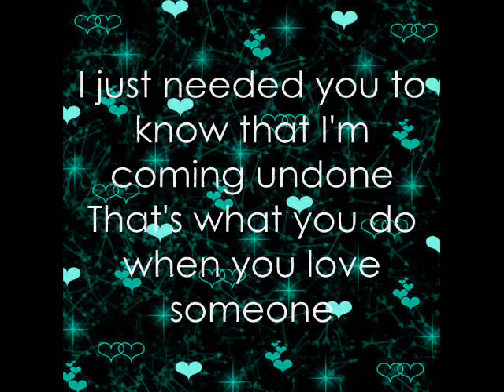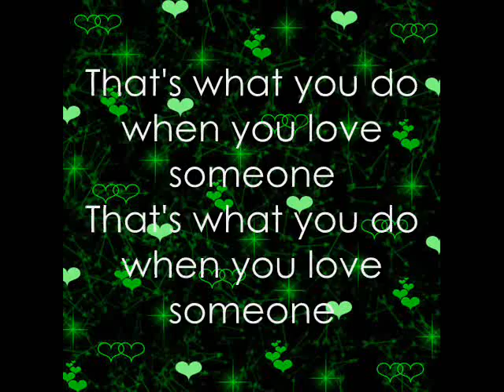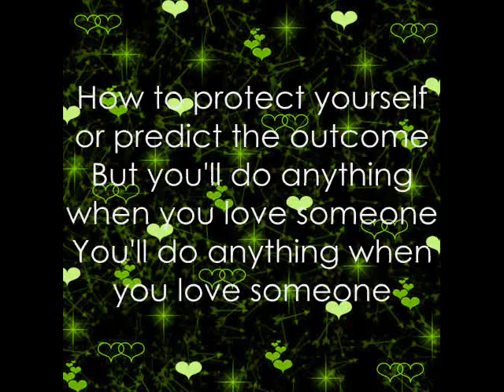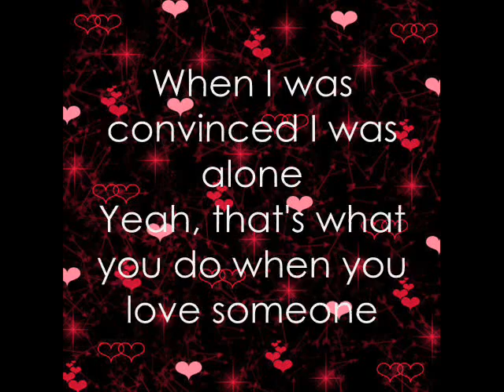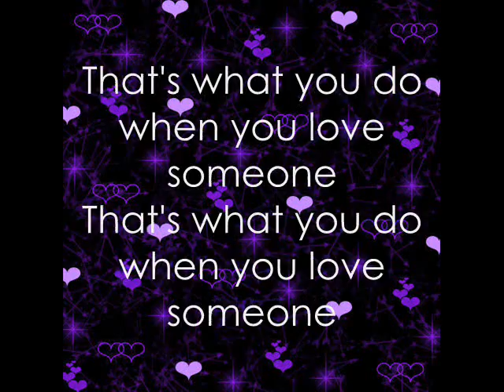When you Love Someone Lyrics by Bethany Dillon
When you Love Someone by Bethany Dillon